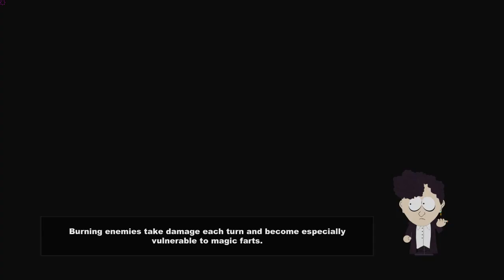South Park: The Sick of Truth - PC Playthrough Part 2 - Exploration and Frustration!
Check out part 2 of my Playthrough of South Park on PC! In this episode, we do a bit of exploring, and find more funny moments, and I get pissed off ALOT. The combat just was not for me on this day! Leave a like rating if you want to see more!